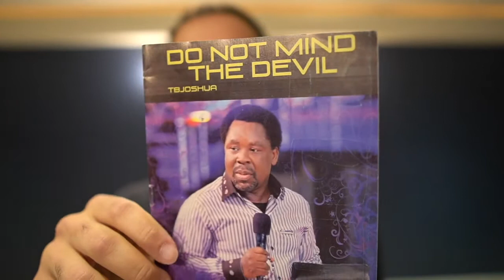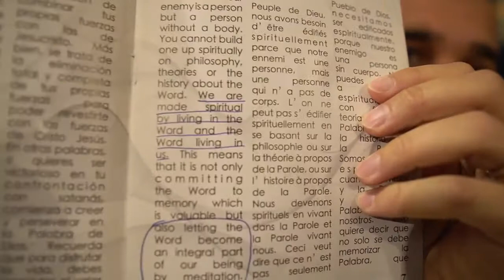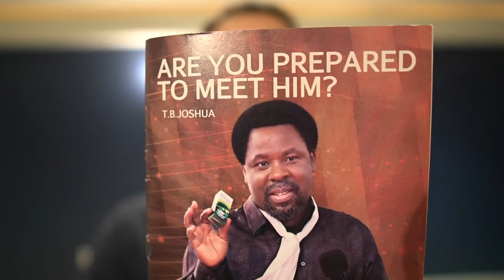My TB Joshua Testimony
Thank you Prophet TB Joshua for your ministry of healing the sick, delivering the captives, and teaching us the power of the Word of God in the heart and lips of the believer.

I appreciate with all my heart all that you've done for the Kingdom of God -- it was life-changing for me. My sincere condolences to Evelyn Joshua, SCOAN, and Emmanuel TV family and partners all over the world.